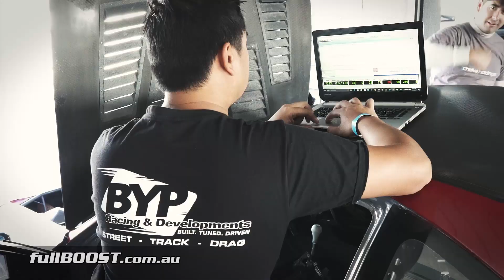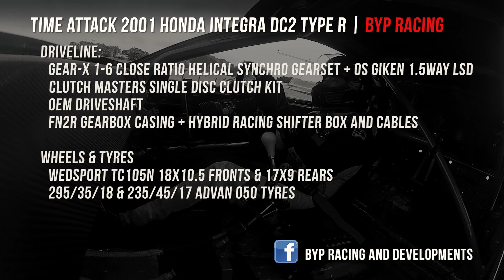FAST Supercharged K24 Integra | BYP Racing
We first laid eyes on BYP Racing’s Time Attack Honda Integra at Winton Raceway back in 2013 where the car was quickest outright by some margin.

At the 2017 VIC Time Attack  event at Phillip Island the guys battled hard all day overcoming early tyre issues to a damaged front splitter. On only their second full lap, the Integra recorded a solid 1:36-second lap time around the Grand Prix Circuit.

The Honda 2.4L powerplant was flawless all day and is boosted by a custom Rotrex supercharger kit putting down around 470hp to the wide 295mm front tyres. The largely carbon body sees race weight under a tonne.

VIC Time Attack, Phillip Island Grand Prix Circuit, April 2017

BYP RACING TIME ATTACK DC2R
2001 Honda Integra DC2 Type R | BYP Racing
Time Attack - WTAC Open Class

Body + Aerodynamics
Topstage Custom Front Bar
Topstage V2 Universal Splitter
Topstage Universal Bonnet Vents
Topstage DC2R Carbon Roof
Custom Carbon Doors
Custom one piece rear hatch skin
Custom BYP Racing side skirts
Custom Rear diffuser
APR 1000 Rear wing + BYP Racing custom chassis mounted Wing
APR GT Mirrors
Wet Weight – 910kg without driver

Engine
BYP Racing Built Stage 2 K24 Supercharged Engine
Forged Bottom end 11:0 compression
K20 Type R Head – Stage 2 Camshafts + Ported head
Prayoonto Racing Headers + 3inch Titanium Exhaust
IPS Centre Feed manifold + 90mm Throttle body
BYP Racing Rotrex C38-92 Supercharged Kit @ 18psi
Power Output – Approx 350kw @ 8400rpm 18psi on Pump E85

Driveline
GEAR-X 1-6 Close Ratio Helical Synchro Gearset + OS Giken 1.5way LSD
 Clutch Masters Single Disc Clutch Kit
OEM Driveshaft
FN2R Gearbox casing + Hybrid Racing shifter box and cables
Wheels & Tyres
Wedsport TC105N 18x10.5 Fronts & 17x9 Rears
295/35/18 & 235/45/17 Advan 050 tyres

Brakes:
J’s Racing 6 pot Calipers – 330mm Brake Kit
OEM Rear Brake set-up

Electronics
BYP Racing custom Full-Car rewire
Hondata KPRO ECU System
XT Racing GPX Pro 8 Lap timer and data logger

Best Lap Times to date Wakefield Park – 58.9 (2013)
Sydney Motorsport Park GP – 1:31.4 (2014)
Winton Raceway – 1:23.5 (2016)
Phillip Island GP – 1:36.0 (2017)
Bathurst Hill Climb Mountain Straight to McPhillamy Park – 43.9 (Nulon Nationals Round 2 2016) Cootamundra 400mm Drag Test (Nulon Nationals R3 2015) – 10.7 @ 150mph